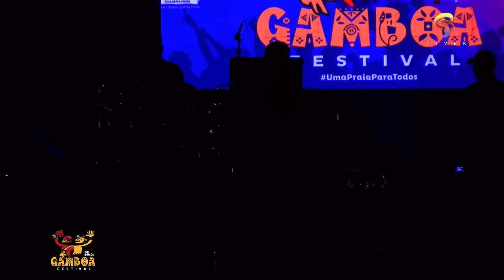MANU LIMA CABO VERDE SHOW FESTIVAL DA GAMBOA 2022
Atuação do artista MANU LIMA CABO VERDE SHOW  na 28ª Edição do Festival da Gamboa no dia 22 de Maio 2022, TIVER a TV Oficial do evento.